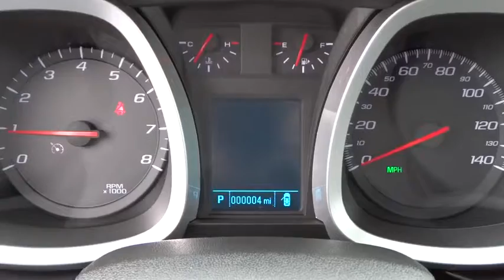2014 Chevrolet Equinox Used Muskogee, Broken Arrow, Tulsa, Fayetteville, OK Lake Country 1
Lake Country Chevrolet & Cadillac: Servicing Muskogee, OK near Broken Arrow, Tulsa, Fayetteville, Oklahoma
2014 Chevrolet Equinox FWD 4dr LS - Stock#: 14637 - VIN#: 2GNALAEK3E6289263

Lake Country Chevrolet & Cadillac
144 W Shawnee St

CD Player, Onboard Communications System, iPod/MP3 Input, TRANSMISSION, 6-SPEED AUTOMATIC WITH.. ENGINE, 2.4L DOHC 4-CYLINDER SIDI (SP... Alloy Wheels, Satellite Radio. LS trim. FUEL EFFICIENT 32 MPG Hwy/22 MPG City! AND MORE! KEY FEATURES INCLUDE: Satellite Radio, iPod/MP3 Input, CD Player, Onboard Communications System, Aluminum Wheels. MP3 Player, Keyless Entry, Child Safety Locks, Steering Wheel Controls, Electronic Stability Control. OPTION PACKAGES: ENGINE, 2.4L DOHC 4-CYLINDER SIDI (SPARK IGNITION DIRECT INJECTION) with VVT (Variable Valve Timing)(182 hp [135.7 kW] @ 6700 rpm, 172 lb-ft [232.2 N-m] @ 4900 rpm) (STD), TRANSMISSION, 6-SPEED AUTOMATIC WITH OVERDRIVE (STD). LS with Ashen Gray Metallic exterior and Jet Black Base Cloth interior features a 4 Cylinder Engine with 182 HP at 6700 RPM*. WHO WE ARE: Lake Country has the Chevrolet you have been searching for at a price you can afford, even the new Chevy Camaro. With a friendly & helpful sales staff, highly skilled mechanics & multiple automotive certifications, Lake Country is your greater Muskogee Chevrolet dealer. Our mission is to make every customer a customer for life by consistently providing world class services. Superb customer care, competitive prices & a knowledgeable staff are a few of the things you will find at Lake Country. Horsepower calculations based on trim engine configuration. Fuel economy calculations based on original manufacturer data for trim engine configuration. Please confirm the accuracy of the included equipment by calling us prior to purchase.